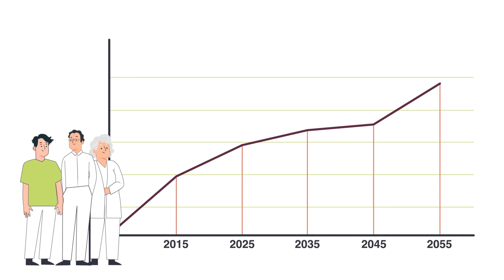PNRR Salute Alto Adige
PNRR Salute Alto Adige: come cambia il servizio sanitario provinciale